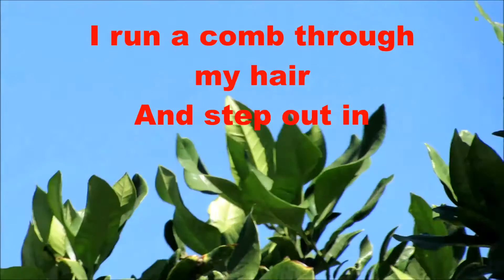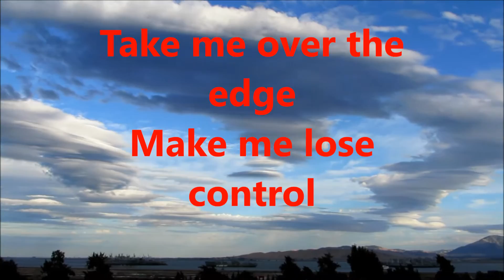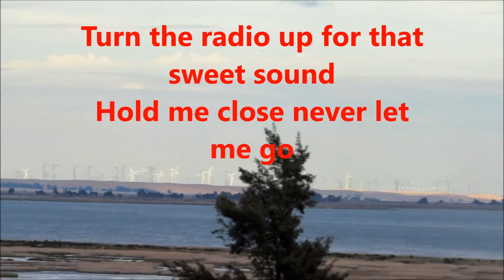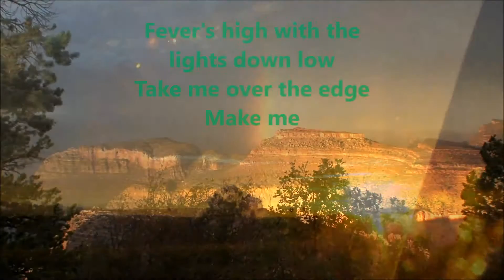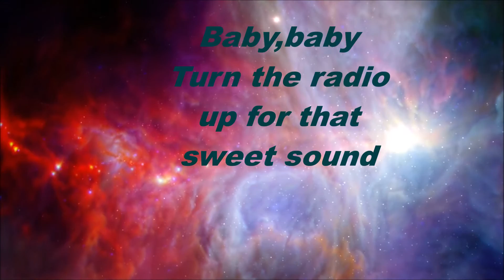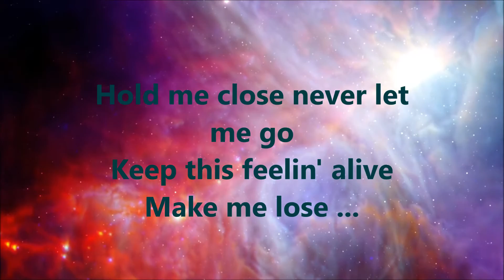Make Me Lose Control by Eric Carmen with Lyrics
I run a comb through my hair / And step out in the street / And the city's the color of flame / In the mid-summer heat, oh yeah / Jennifer's got her daddy's car